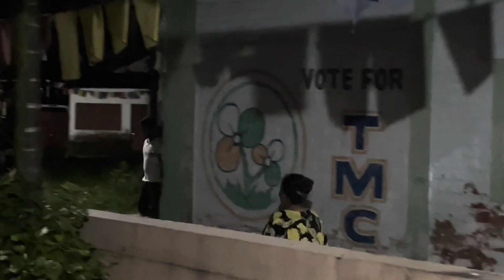I am really busy these days | Our community needs your support | daily vlog | Jaigaon